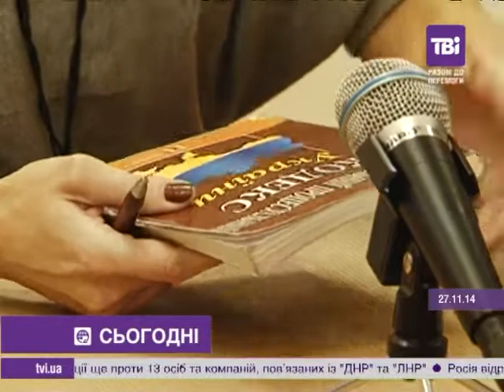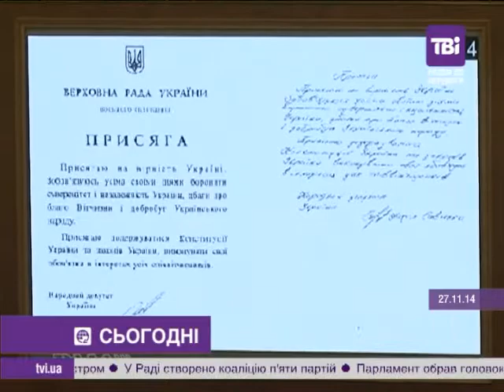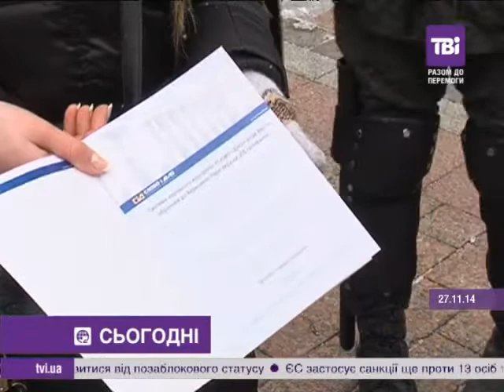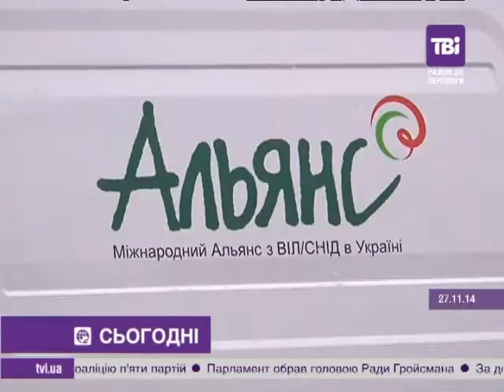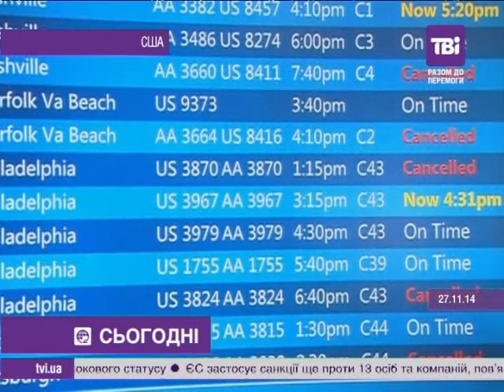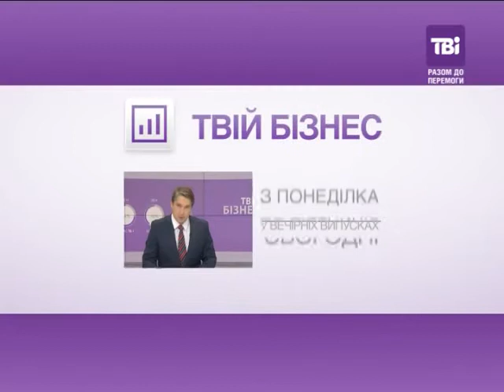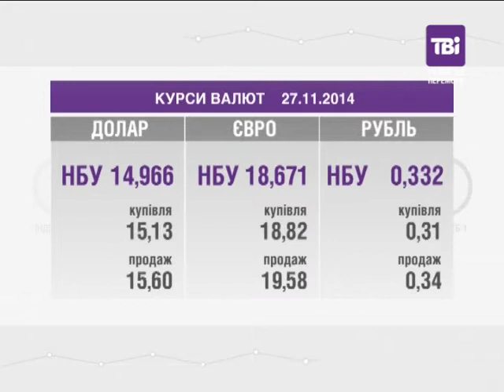Сьогодні о 21:00 від 27.11.2014